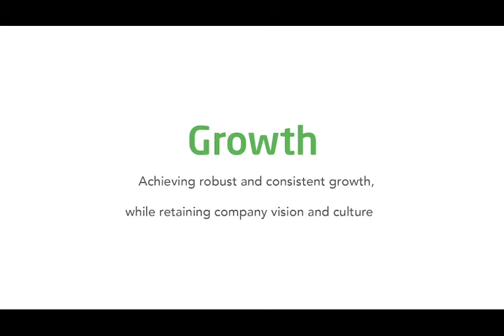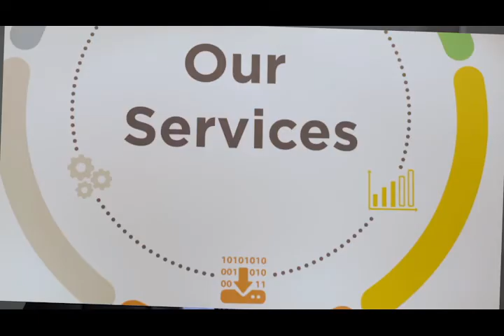Inspirage: Achieving Robust & Consistent Growth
Continue with us on our journey and learn how to achieve robust and consistent growth, while retaining company vision and culture.